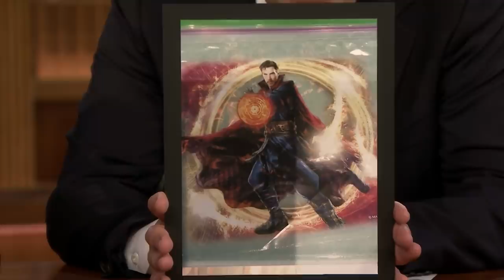Benedict Cumberbatch Gives Jimmy a Kiss and Has Some Hot Sax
Benedict Cumberbatch reacts to appearing on a Ziploc bag as Dr. Strange, discusses the advanced animation in his movie The Grinch and explains why he's a bit of a Grinch about Christmas.